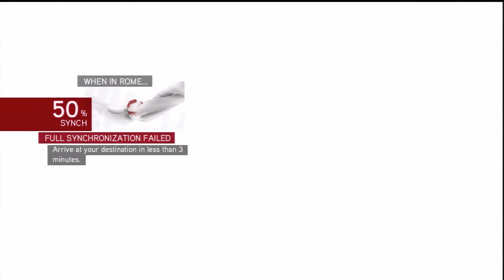Let's Play Assassin's Creed Brotherhood Part 16 - Follow the Money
Playing through the Assassin's Creed Series to get ready for #3
7:20 - 17:10 - Follow the Money (100%)
17:00 - End - When in Rome (50%)